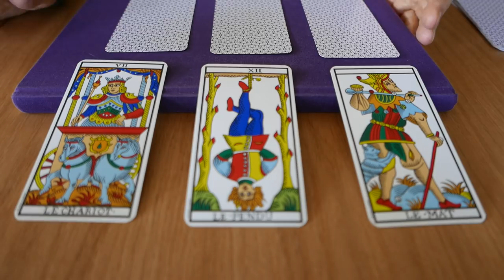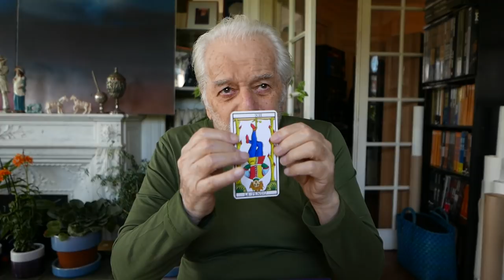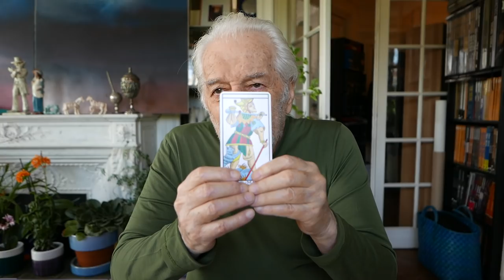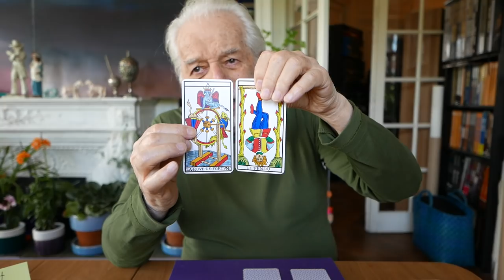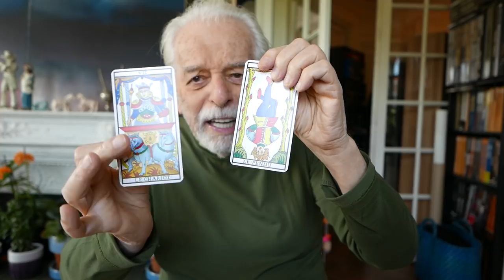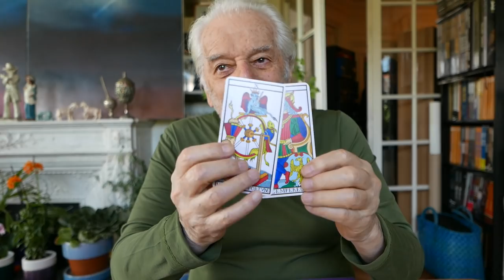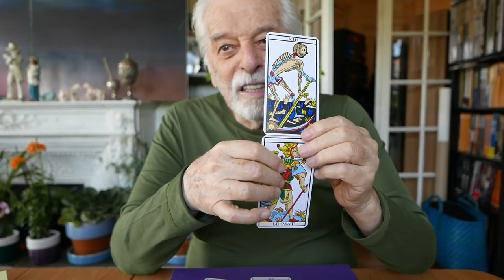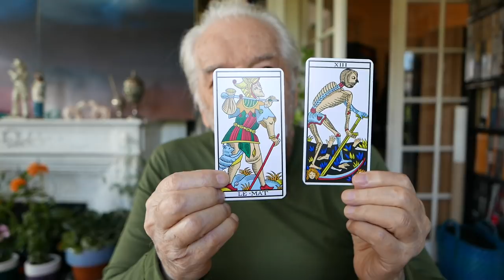How to progress reading the Tarot? Tarot Reading video by Alejandro Jodorowsky for Francesco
As a thank you for him support to "Poesía Sin Fin" (Endless Poetry), Alejandro Jodorowsky offers a Tarot reading to Francesco!

english subtitles - click on the CC button